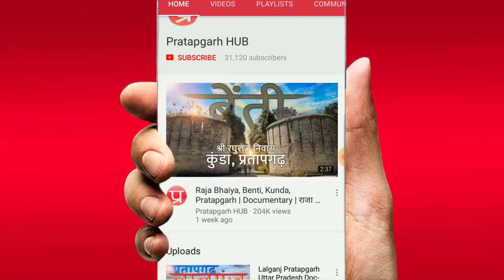National Highway Road 96 Construction | Pratapgarh-Allahabad Road Construction Documentary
भुपियामऊ प्रतापगढ़  से फाफामऊ इलाहाबाद तक निर्माणाधीन इस राष्ट्रीय राजमार्ग की लंबाई लगभग 41.5 किलोमीटर है। भुपियामऊ चौराहे से  विश्वनाथगंज,  देल्हूपुर,  मऊआइमा  एवं सोराँव से गुजरकर फाफामऊ पहुचने में पहले डेढ़ घंटे से भी अधिक समय लगता था । यदि यह राष्ट्रीय राजमार्ग बनकर तैयार हो गया तो  यह दूरी तय करने में 40 मिनट से भी कम समय लगेगा।  तब  प्रतापगढ़ से इलाहाबाद पहुंचने का अंतराल मात्र 1 घंटे का होगा।  यह पूरा राजमार्ग 4 लेन का होगा जिसका निर्माण उच्च श्रेणी यानि हाई ग्रेड कंक्रीट से किया जाएगा। इस कंक्रीट में इतनी ताकत होती है कि यह भारी से भारी वाहनों को अपनी सतह पर झेल सकता है। इस कंक्रीट की उम्र तकरीबन 35 वर्ष मानी जाती है लेकिन इसके बावजूद हर दूसरे या तीसरे वर्ष में छोटे-मोटे गड्ढों को भरने की आवश्यकता होगी। इस हाईवे के निर्माण में अत्याधुनिक मशीनों का प्रयोग किया जा रहा है।  सड़क के मध्य से 55 फीट दोनों तरफ की जमीन को साफ-सुथरा एवं समतल बनाने के पश्चात सड़क की बुनियाद को कंक्रीट की सहायता से मजबूती प्रदान की जाएगी। कुछ जगहों पर कुछ मकान तोड़ने पड़ेंगे हरे वृक्षों को काटना पड़ेगा लेकिन भविष्य के दृष्टिकोण से  इस हाईवे का निर्माण बहुत ही अधिक उपयोगी है इससे प्रतापगढ़ के विकास एवं उन्नति में काफी नई संभावनाओं का जन्म होगा।

The Grand Trunk Road is one of Asia's oldest and longest major roads. For more than two millennia, it has linked the Indian subcontinent with Central Asia. It runs from Chittagong, Bangladesh west to Howrah, West Bengal in India, then across Northern India through Delhi, passing from Amritsar. From there, the road continues towards Lahore and Peshawar in Pakistan, finally terminating in Kabul, Afghanistan.

Road Construction machine in this documentary